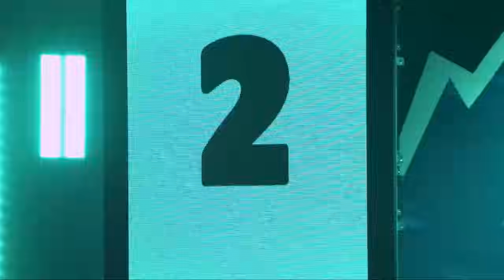Yuz vs. Godly | Winners Final | BCX 2023 🔥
Ty for watching ( ˘ ³˘)❤  (BCX HYPE🔥🔥)

🌐 Brawlhalla Socials!! 🌐